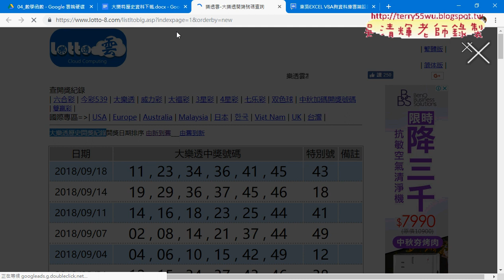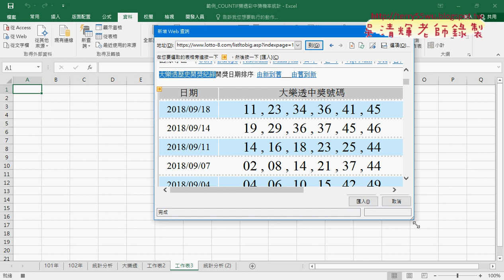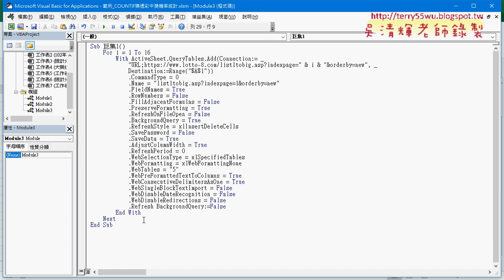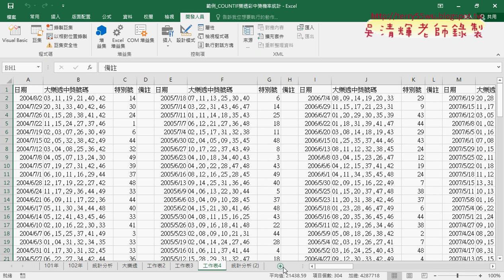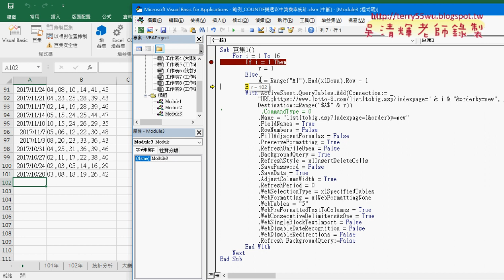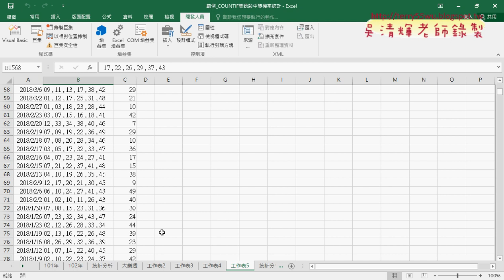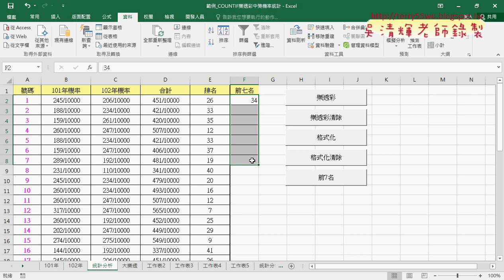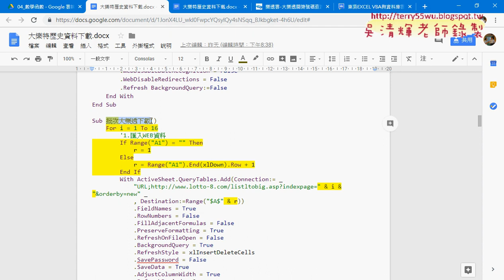01 重點回顧與批次大樂透下載